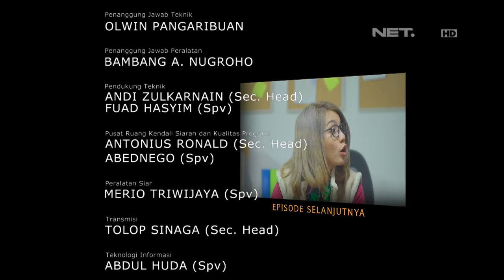OKJEK- Episode 23 - 27 Januari 2016 - Part 3/3